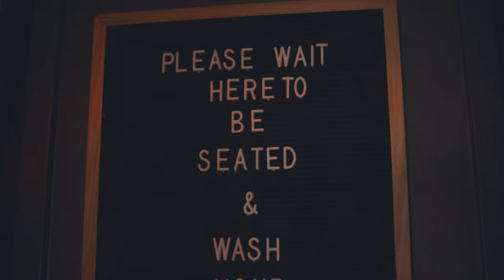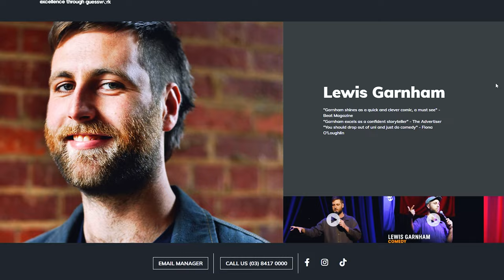Lewis Garnham Drinking Incredible Cheap Red Wine - PODCAST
We're Thirsty! We're Thirsty! DISCORD

On the first episode of our new series 'Comedians In Bars Getting Blind (Tasting)' we get chatting to Henry's good friend & stand-up comic Lewis Garnham!

We had an amazing time shooting this episode & would love to create more content surrounding an interviewee over wine itself.

Let us know what you think in discord or down below!

TIMESTAMPS
00:00 - Introduction!
01:34 - Lewis Garnham
03:52 - Château le Puy Emilien 2017
06:28 - Lewis's Brothers Wine Storytime
08:13 - Riverside Landing Cabernet Merlot
08:50 - Lewis's Dads Wine Storytime
11:28 - Lewis's Working At A Wine Bar Storytime
14:02 - Kanoetree Merlot 2016
15:46 - The Resolution
17:38 - Special Guest

BUY THE WINES:
Wine #1 - Château le Puy Emilien 2017